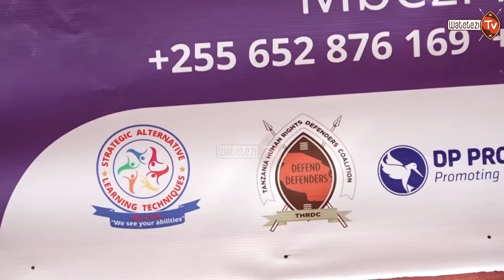LEO NI SIKU YA KIFAFA DUNIANI,JE WAJUA KUWA HATA WEWE UNAWEZA KUWA NA KIFAFA?TAZAMA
Watetezi Tv